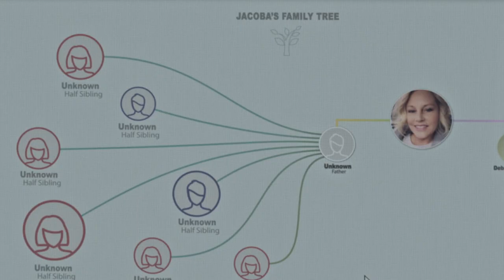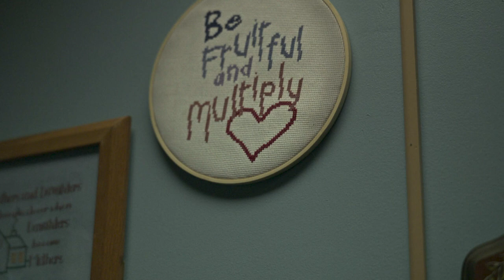Our Father (2022) Netflix Documentary Review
Jacoba Ballard was an only child, conceived via donor sperm, who always dreamed of having a brother or sister. An at-home DNA test led her to the discovery of not one but seven half-siblings. As the group set out to learn more about their curious family tree, they soon discovered the sickening truth: Their parents’ fertility doctor had been inseminating his patients with his own sperm – without their knowledge or consent. Our Father is the new Netflix documentary film about Dr. Donald Cline and his crimes against his numerous female patients. Should this be on your watchlist? Thanks for checking out my Our Father (2022) Netflix Documentary Review!

My current setup:
Canon EF-EOS R Mount Adapter
Main mic
Continuous power supply
Dowinx 6689 chair
SD Card
Elgato Cam Link 4K
Mini HDMI to HDMI
Hair light
Hair light power adapter
Hair light mount
Headphone hanger
Podcast microphone
Audio interface
Mic boom arm
Mic boom stand
XLR mic cable
Sit/stand desk
Right angle XLR
Monitor mount
Gray reference card
Accent lights
Accent light bulbs
USB Hub
Power strip
3.5mm audio cable

My couch rating system:
5 - A must watch - do not pass this one up
4 - It's really good, you should see it
3 - It's OK - maybe good for a rental
2 - It's not that good and I wouldn't recommend it
1 - It's terrible and I definitely don't recommend it
0 - Cutting off a finger is better than watching this